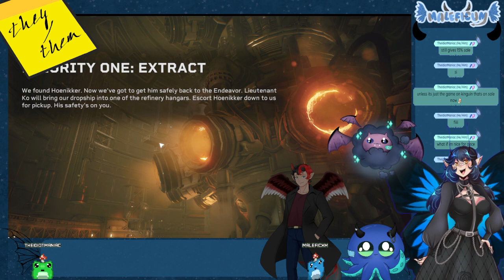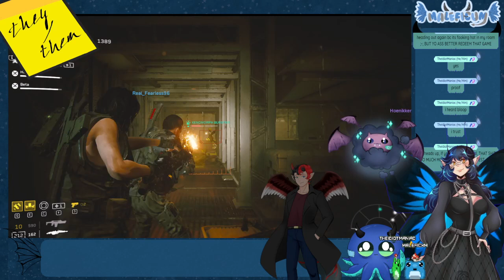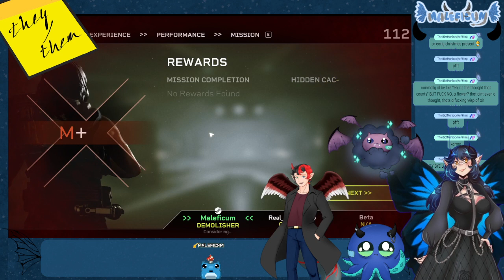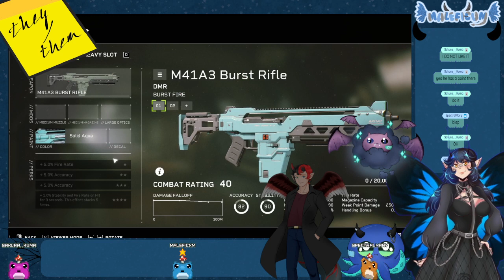Butterfly Fi?! Alien with Fearless! | Aliens: Fireteam Elite